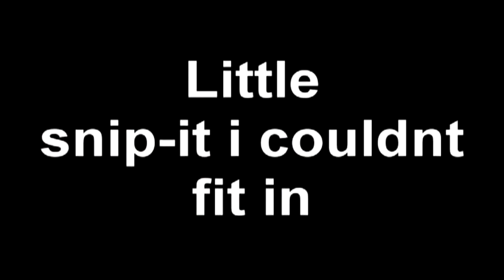Black ops 2: Gun Sync (trap remix)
music just in this video: you got me (trap remix version) and tomorrowland